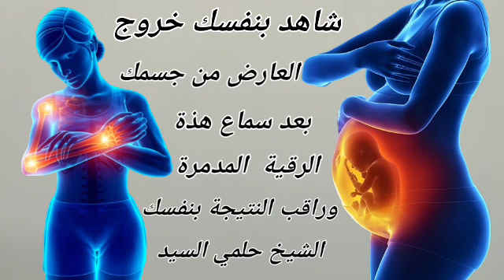شاهد بنفسك خروج العارض من جسمك بعد سماع هذة الرقية المدمرة - وراقب النتيجة بنفسك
اتحداك ان يتبقي جن عاشق , مس عشق بعد سماع هذة الرقية - رقية للقضاء على الجن العاشق - تدمير مس العشق

رقية شرعية
رقية التعطيل فهد القرني
رقية شرعية للعين والحسد
رقية فهد القرني
رقية فارتد بصيرا
رقية الشيخ فهد القرني
رقية العين والحسد قوية جدا
رقية شرعية للعين والحسد والسحر حلمي السيد
رقية شرعية للبيت
رقية شرعية للدراسة
رقية
رقية شرعية للمرض
رقية التعطيل
رقية المنزل
رقية المس العاشق
رقية المس
رقية المسد الغريب الموصلي
رقية المس العاشق شديدة وقويه
رقية المس العاشق الغريب الموصلي
رقية المس العاشق فهد القرني
رقية المس العاشق خالد الحبشي
رقية المس الغريب الموصلي
رقية المس فهد القرني
رقية الجن العاشق
رقية الجن الطيار
رقية الجنية العاشقة
رقية الجنين في بطن امه
رقية الجن
رقية الجن العاشق الزاني الطيار
رقية الجنية العاشقة الزانية
الجن العاشق للفتاة
الجن العاشق للرجل
الجن العاشق للفتاة العزباء
الجن العاشق للبنت
الجن العاشق للرجل المتزوج
الجن العاشق للمرأة المتزوجه
رقية التخلص من الجن العاشق
رقية للقضاء على الجن العاشق
رقية قهر الجن العاشق
رقية قاتلة للجن العاشق
رقية شرعية للقضاء علي الجن العاشق
رقية التخلص من المس العاشق
مس العشق
رقية مزلزلة للمس العشق
أقوي رقية حارقة
للقضاء على السحر السلفي
رقية مدمرة لمس العورة والدير وفك عقد الشهوة والعادة السرية

رقية شرعية للقضاء علي الجن العاشق,تدمير مس العشق,اتحداك ان يتبقي جن عاشق,رقية المس العاشق,رقية التخلص من المس العاشق,رقية الجنية العاشقة,رقية قاتلة للجن العاشق,رقية قهر الجن العاشق,رقية مزلزلة للمس العشق,الجن العاشق للفتاة العزباء,الجن العاشق للمرأة المتزوجه,رقية الجن الطيار,رقية الجن العاشق,رقية التابعة,رقية التابعة المسلطة على كل شيء,رقية التابعة في كل شيء,رقية التابعة في الحمل,رقية شرعية,الرقية الشرعية,ruqyah,ruqyah shariya,ruqiya,Helmy El-Sayed